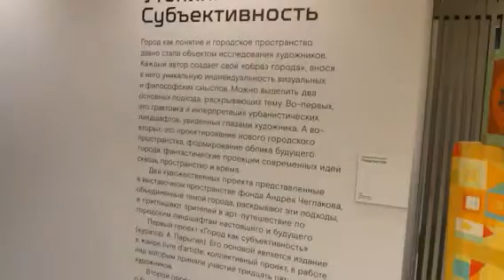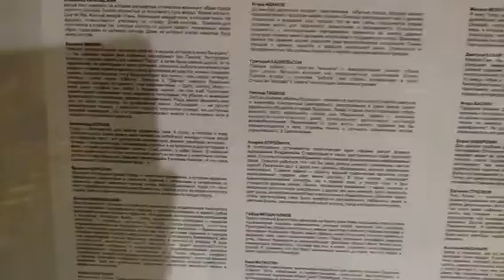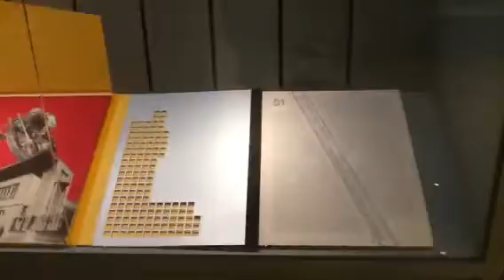Выставка "Город как субъективность художника" и "Москва - воспоминание о будущем "